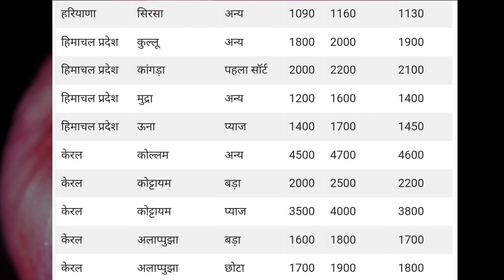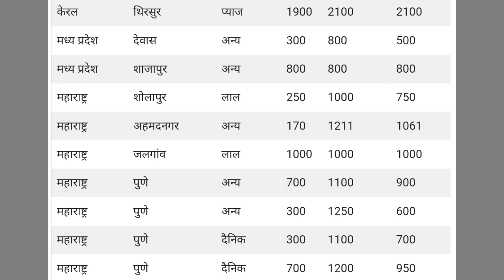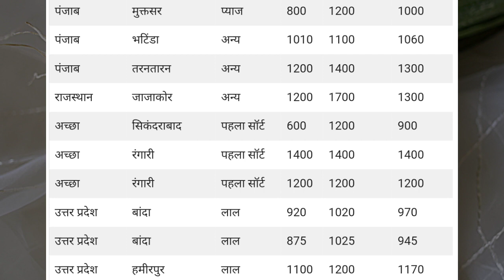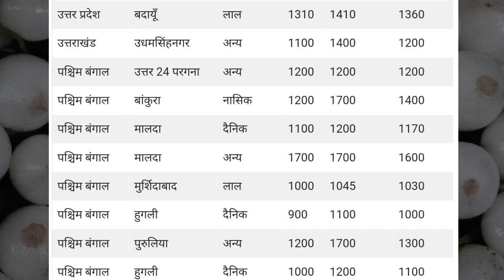14 August 2023 | प्याज मंडी भाव | Onion Prices Today | Pyaj Mandi Bhav